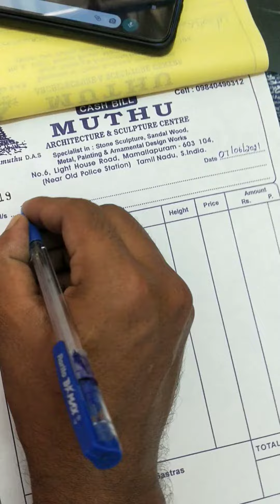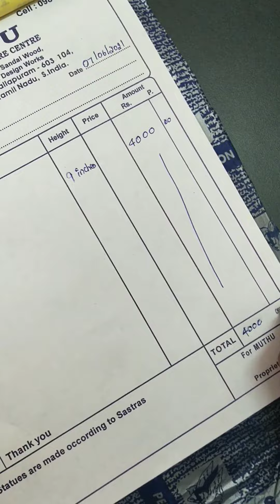HOW WE DELIVER YOUR ORDER | STONE CARVING | MAHABALIPURAM STONE SCULPTURE | GOD IDOLS | TEMPLE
MUTHU SCULPTURE CENTRE

We are making god idols with stone sculpture. We take orders with E-Mail, phone calls and complete the work on time also, delivered it your place with reasonable price.

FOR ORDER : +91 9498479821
FOR TECHNICAL QURIES: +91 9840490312